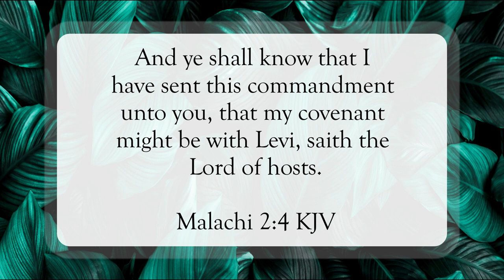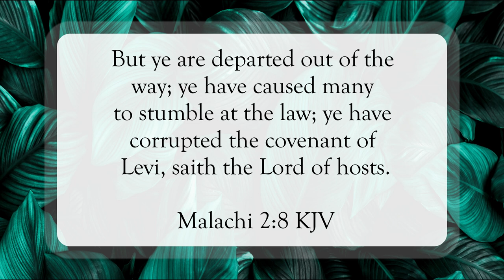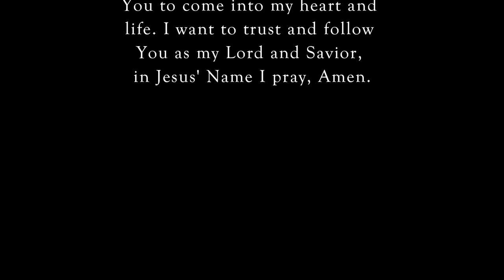The Priests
Scripture of the Day! The priests!